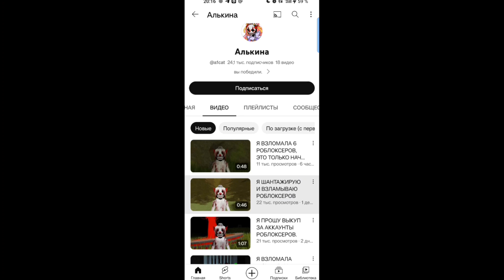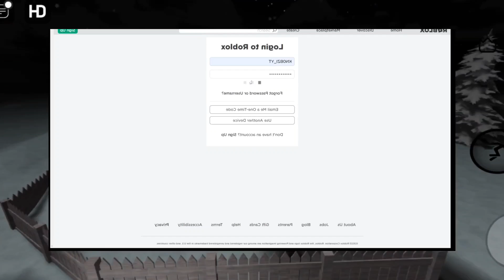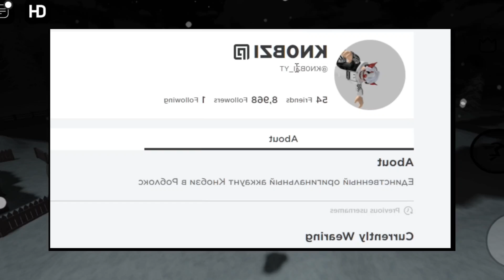АЛЬКИНА ВЗЛОМАЕТ ТЕБЯ! Разоблачение на хакера в роблокс алькина | хакерша роблокса взломала игру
Роблокс хакерша взламывает блогеров роблоксеров! Новый хакер в роблоксе! Как защитить свой аккаунт в роблоксе